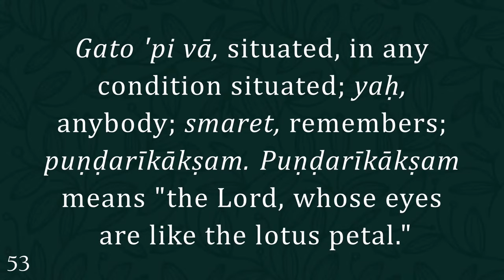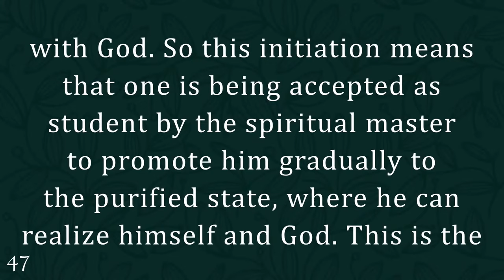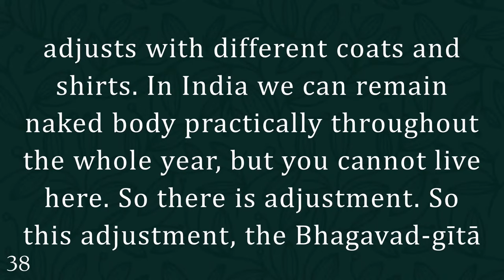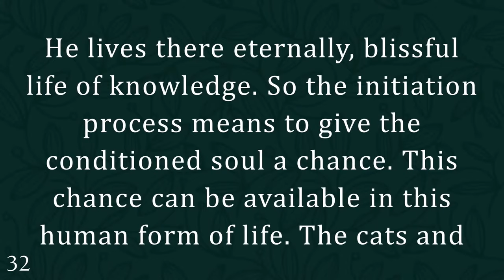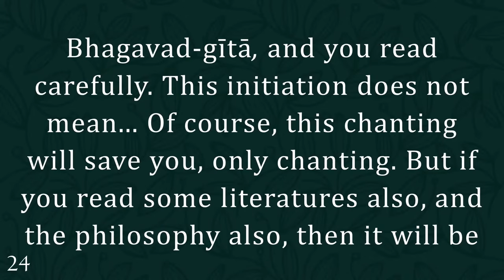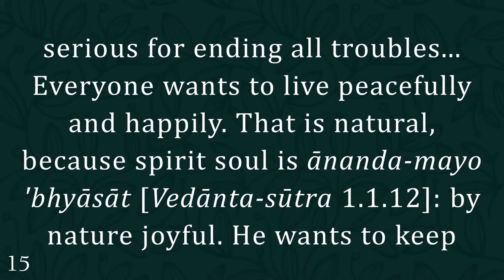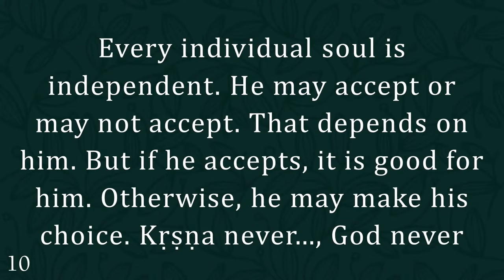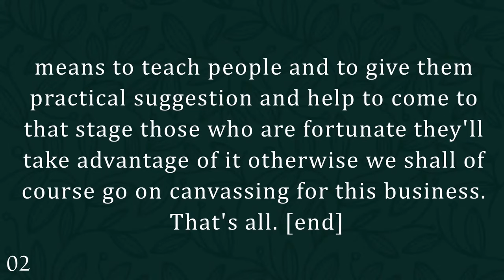Initiation Lecture I HDG Srila Prabhupada I 04.09.2021